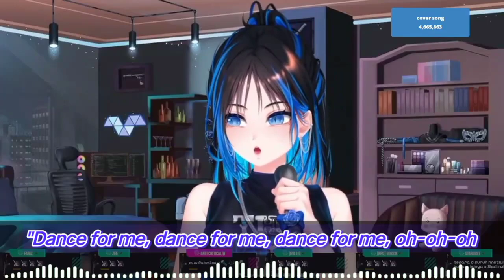Dance Monkey - Keiko Lynx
• Artist :
• Cover by : Keiko Lynx